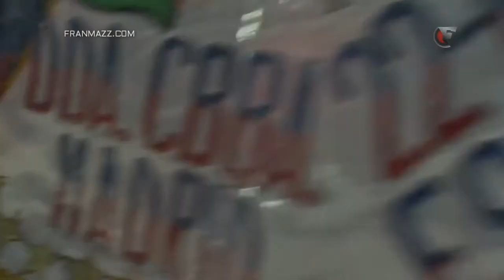Festival Intercultural en Alcorcón 20-5-17 @WHIOX Exclusivo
Muchos países juntos, México, Bolivia, Marruecos, Africa, China, España...

Bailes de un evento especial.

Con la participación de Susana Mozo (Teniente de Alcalde de Alcorcón)
El canal no recibe subsidios ni pauta de ningún partido político.

Se permite la utilización total o parcial de los videos, siempre citando la fuente.
(Ej: Video por @FranMazzTV / FranMazz.com)
FranMazz TV | Film/Edición/Post-Producción | PANASONIC / CANON / SONY / GITUP GIT2 2K Cameras.

Audiovisuales de interés público,
Con el apoyo significativo de David Pérez
(Alcalde de Alcorcón)
IDENT ID: FranMazz
Voice Over: Hernán Colucho
From "EL TRECE" Argentina (ARTEAR)